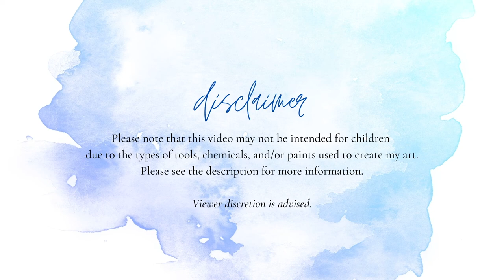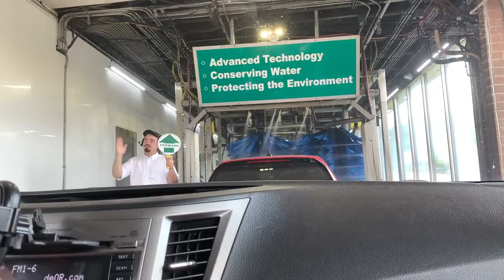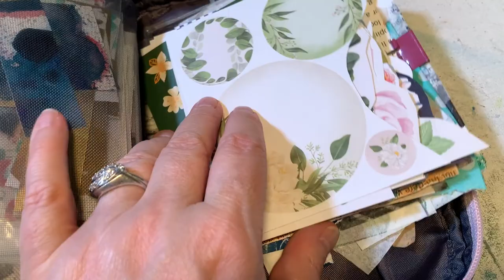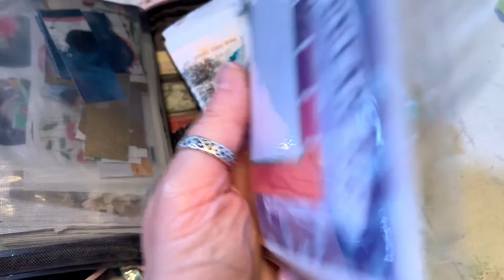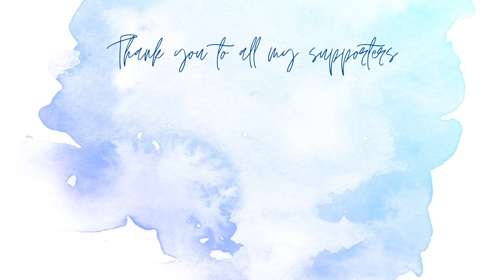My Week In Review 8-8-21 To 8-14-21